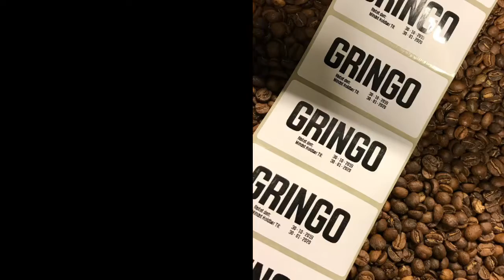Cafe-crew fra Risteriet på Halmtorvet .. besøger Rødovre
Gringo; 50% Brasilien / 30% Panama / 20% Costa Rica. City roast